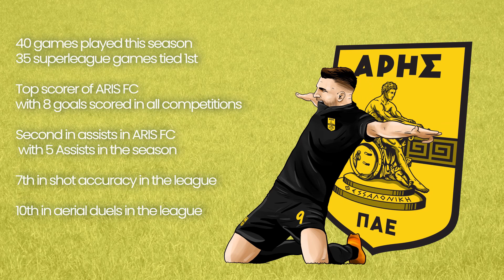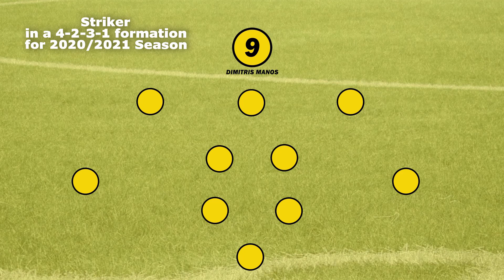Dimitris Manos Bio & Key Stats @ Aris FC 2020/2021 Season.